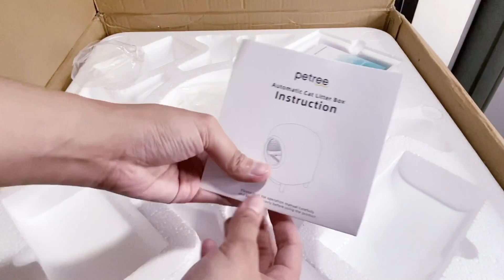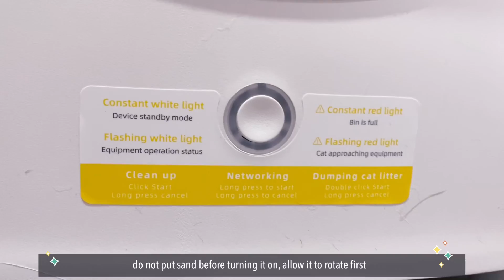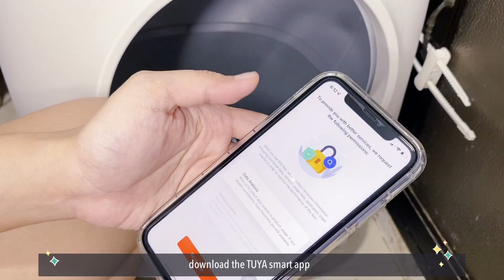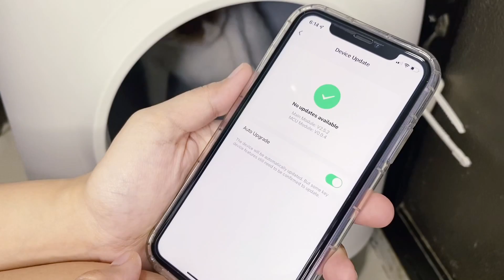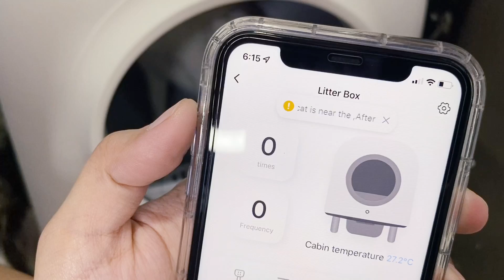PETREE 2nd gen automatic self cleaning litter box | Tuya app connection 🐈💩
Unboxing with cats!
This is a worth it purchase.
I ordered it from Shopee.

Get it at Shopee 8.8 and 8.15 sale!